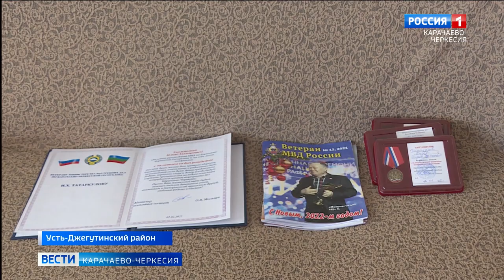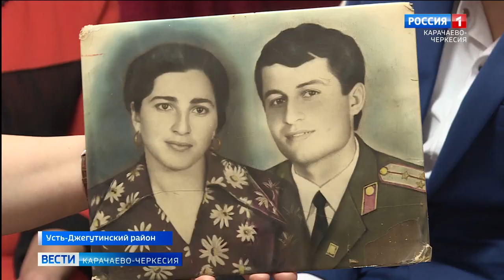Свой 70-летний юбилей отметил почетный ветеран МВД России по Карачаево-Черкесии Ильяс Татаркулов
Свой 70-летний юбилей отметил почетный ветеран МВД России по Карачаево-Черкесии Ильяс Татаркулов. Поздравить именинника пришли его друзья и сослуживцы, а также передали благодарность за непоколебимую службу перед буквой закона от министра внутренних дел Олега Мальцева